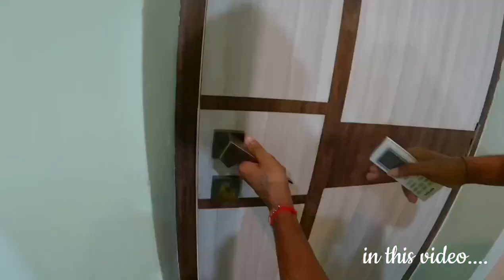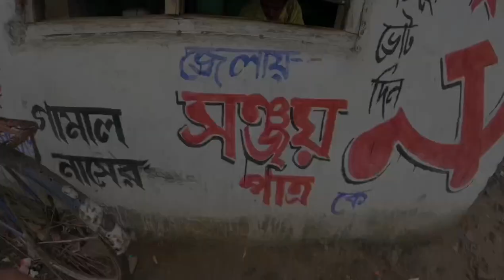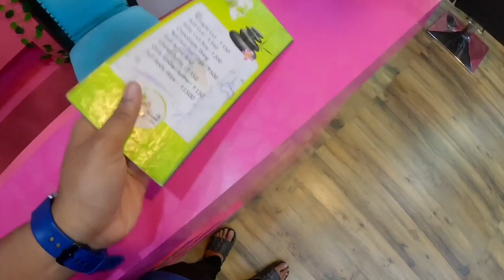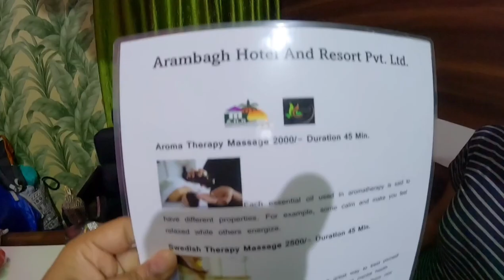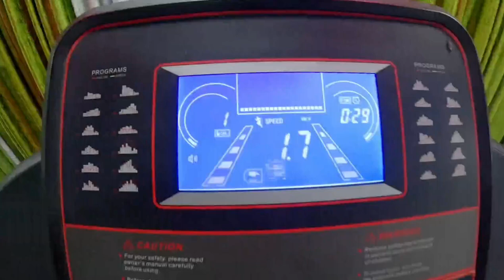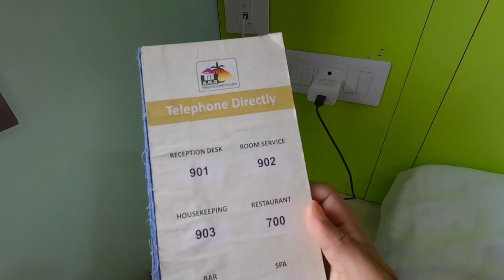Arambagh Resort and Water Park | শ্রাবনীর সাথে রিসোর্টে ঘুরতে গিয়ে free তে ওয়াটার পার্কে মজা করলাম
For any type of extra information - 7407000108

location - ARAMBAGH , jairampur , khejurtala, Dihi Bayara, West Bengal 712413

If you want to support us for buying some good gadgets -

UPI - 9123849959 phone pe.